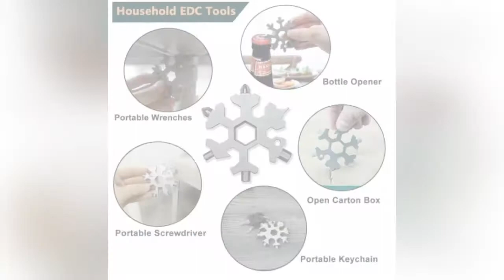Top Online Selling Products in Pakistan | Sell on Daraz | Woocommerce | Shopify | start daraz store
In this video i mentioned trending products of this week. You can sell these products on your ecommerce store in Pakistan.